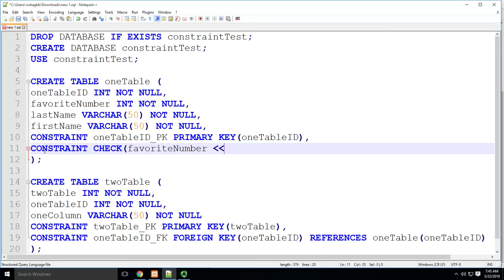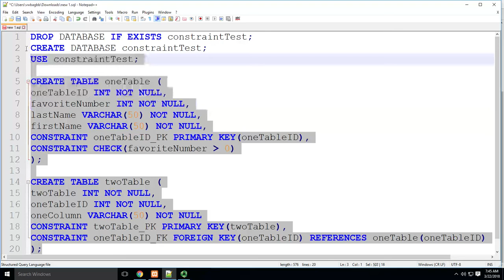Constraints CHECK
Videos are designed for students taking introductory courses in SQL.  Videos don't always show the "best" or "easiest" way to solve a problem.  Rather, techniques are highlighted that help students learn the underlying, fundamental concepts.